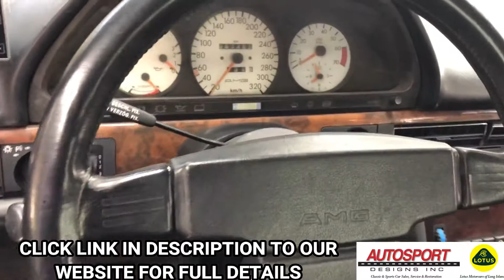1989 Mercedes Benz 560 SEC AMG 6.0 Widebody - Walk Around - Autosport Designs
1989 MERCEDES BENZ 560 SEC AMG 6.0 WIDEBODY:
--Blue-Black metallic, Black leather interior, Black carpeting, Rare 1 of just 26 produced, 6.0 Liter V8 with 385 bhp, Previous collector ownership, Recent servicing.